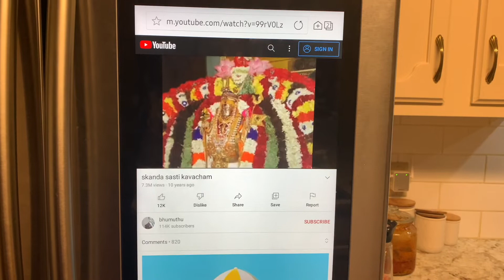My weekday morning routine | chapati roll with paneer | Lunch box idea | Tamil vlogs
This tamil vlog contains my weekday morning routine in USA as a Indian Mom. I prepared chapati roll for my kid lunch box. This chapati roll made with paneer stuffing with mint chutney. This recipe is a good for kids lunch box as well as office lunch box. Everyone should try this recipe and share your valuable feedback.